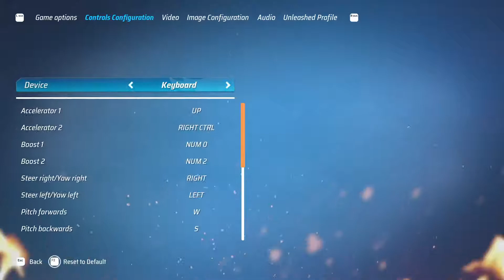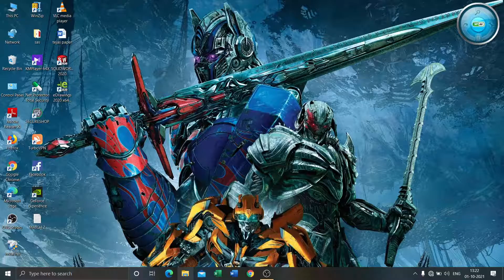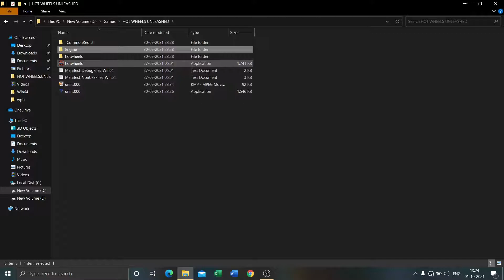HOW TO CHANGE PROFILE NAME IN HOT WHEELS UNLEASHED